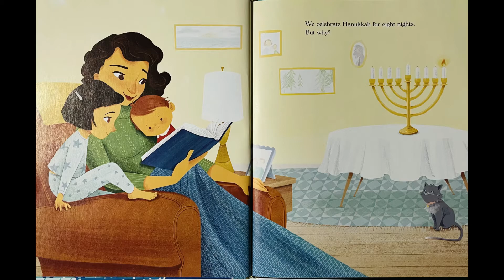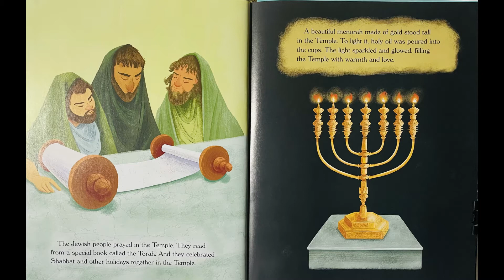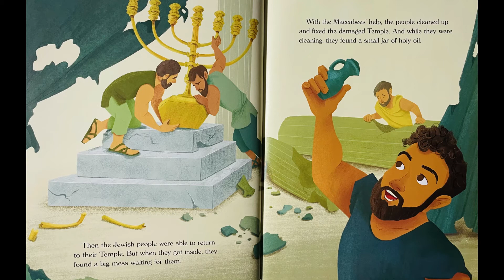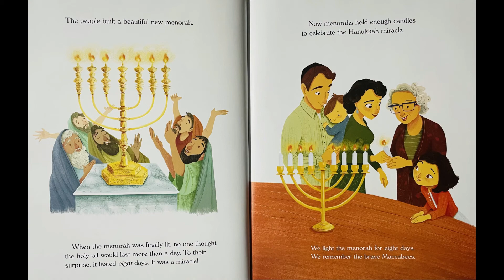Hanukkah: The Festival of Lights by: Bonnie Bader||Read by:Erica London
Hanukkah~ The Festival of Lights is a radiant and colourful picture book that  tells the story of how and why this celebration is beloved amongst the Jewish Community.
So sit  back, grab a snack, and Enjoy!

[filming equipment]
camera: iphone 11
editing: Filmora9
studio lights: CanadianStudio Day Lightning Kit

[music]
Colour their World Theme Song - David Neale